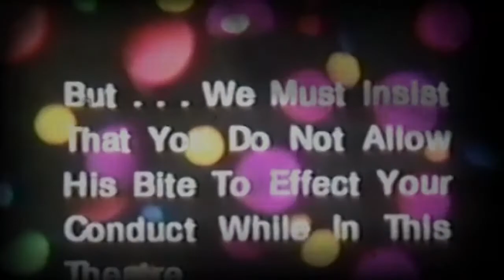Mad Rollin Dolls - Reservoir Dolls vs Vaudeville Vixens - 4/27/2013